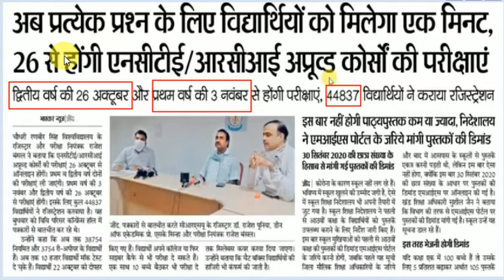CRSU, Jind B Ed | MCQ Exam B Ed